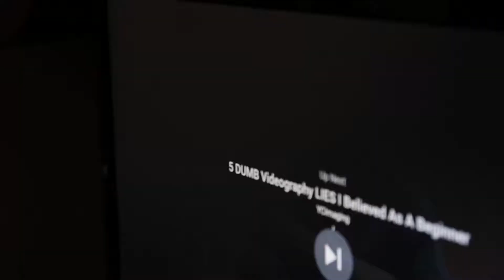WhyGoDaze - PC setup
my PC and other things a little video fro fun with a new camera. enjoy